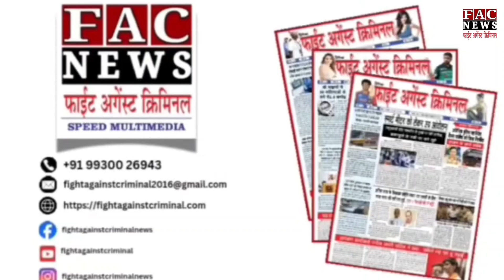Maharashtra Breaking: CM Shinde के पोस्टर पर Uddhav Thackeray ने मारे चप्पल के फटके | Shiv Sena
Read more -

Follow us -